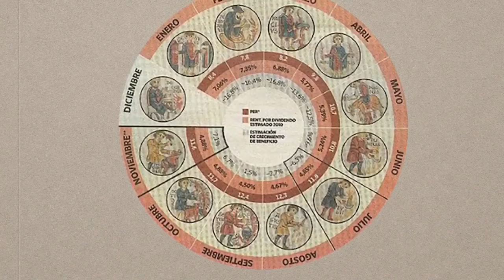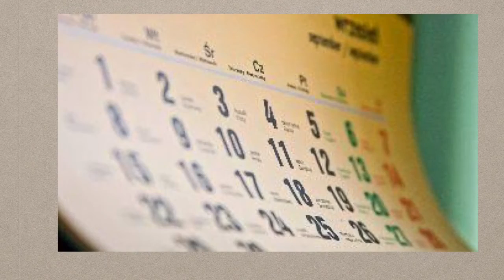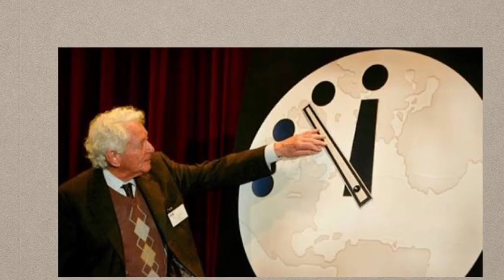Los calendarios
En este video hablo de los calendarios más impresionantes del mundo, aparte de estos existen muchos otros.